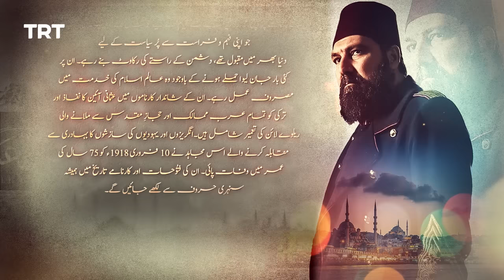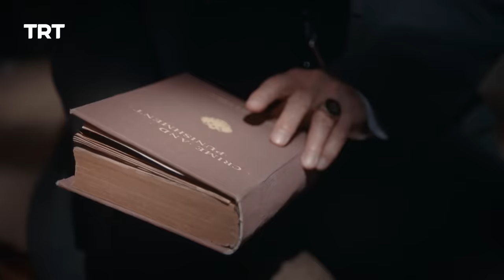Payitaht Sultan Abdulhamid Episode 497 | Season 5